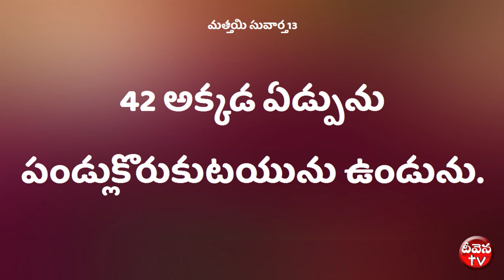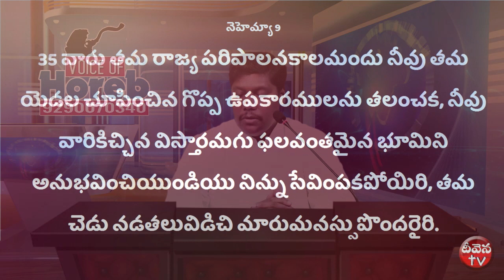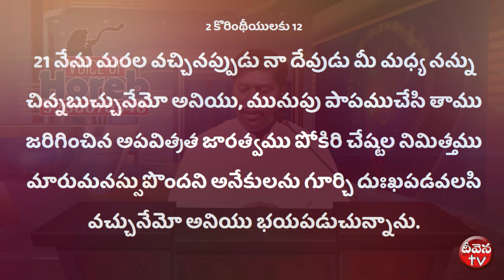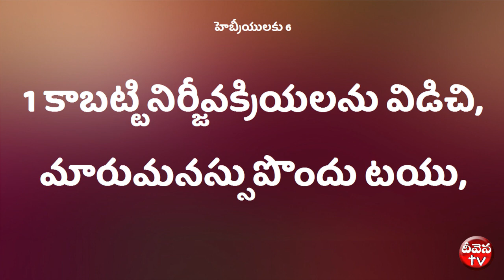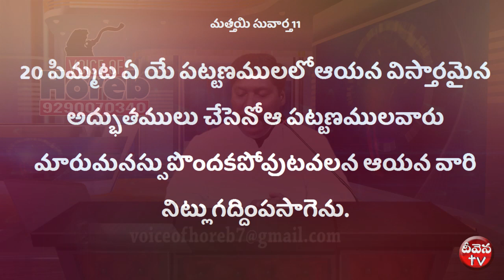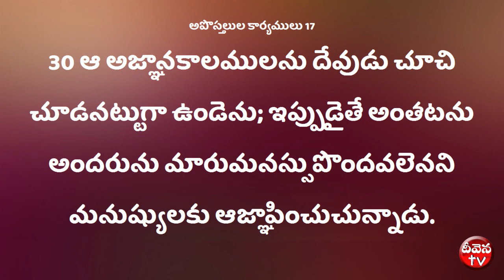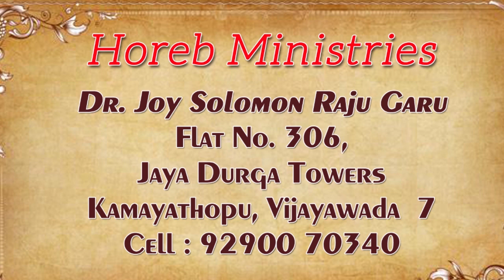Deevena Sandesalu || Dr.Joy Solomon Raju Garu